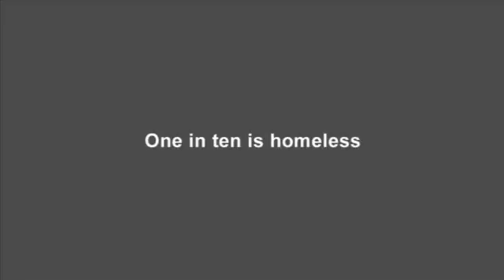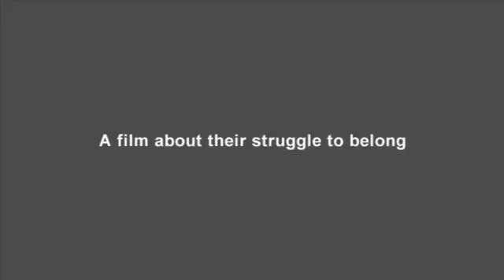Homeless Trailer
Director Ditte Haareløv Johnsen
Film & Trailer Editor Jeppe Bødskov